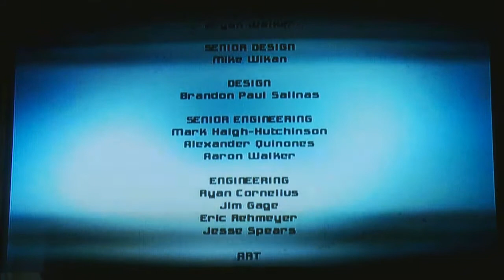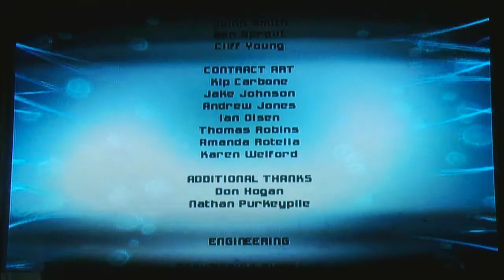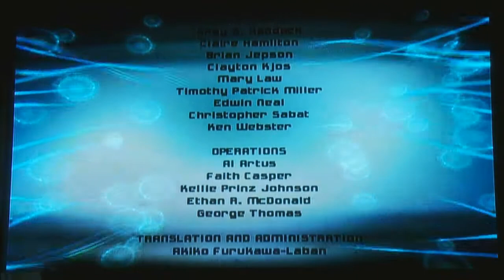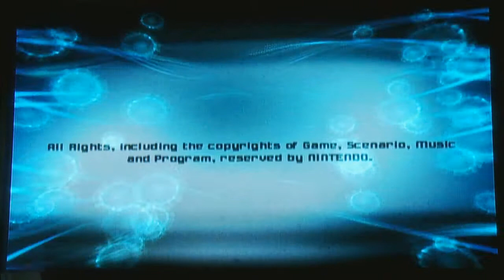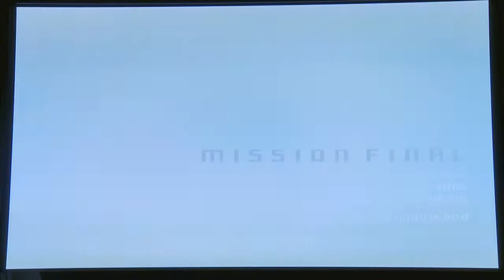Metroid Prime 3 Corruption Walkthrough Part 70 - It's Over....FINALLY!!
Sorry again about the slight wait my computer decided to die on me. again.

 Missile Launcher - X
Grapple Lasso - X
PED Suit - X
Grapple Swing - X
Ice Missile - X
Ship Missile - X
Hyper Ball - X
Boost Ball - X
Plasma Beam - X
Screw Attack - X
Ship Grapple - X
Seeker Missile - X
Hyper Missile - X
X-Ray Visor - X
Grapple Voltage - X
Spider Ball - X
Hazard Shield - X
Nova Beam - X
Hyper Grapple - X

Missile Expansions - 50/50
Energy Tanks - 14/14
Ship Missile Expansions - 7/8
Energy Cells - 9/9